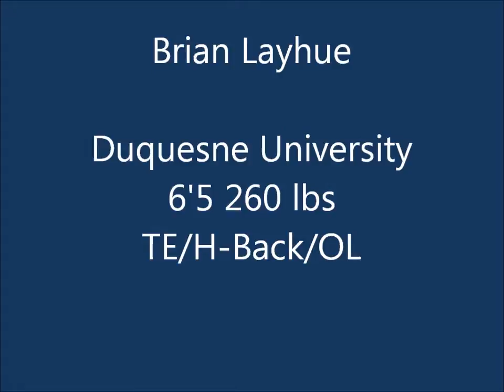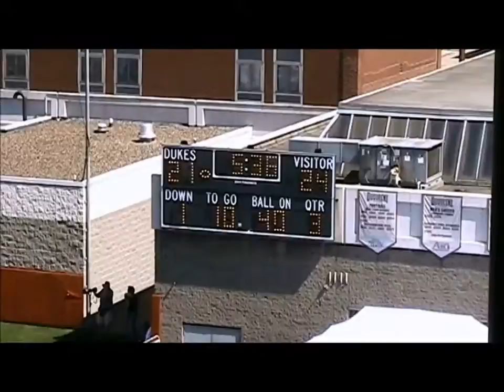Brian Layhue-Duquesne University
Brian Layhue